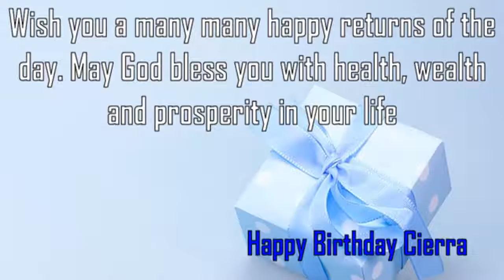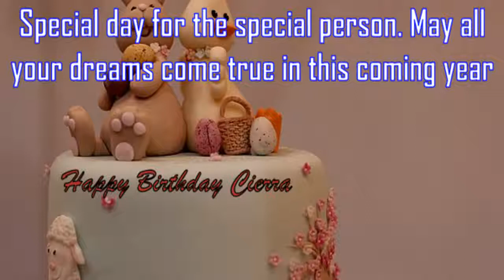Happy Birthday Cierra Image Wishes✔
Happy Birthday Cierra Images. Send Personalized happy birthday wishes to Cierra in 1 min by visiting
GreetName has thousands of image templates to choose from based on gender, age, and relationship. Pick the best image template. Enter Your Name and click 'Generate Personalized Image' button. You can share Cierra picture birthday wishes to any social network such as Facebook status, Whatsapp status, Instagram, Twitter, Google+, etc